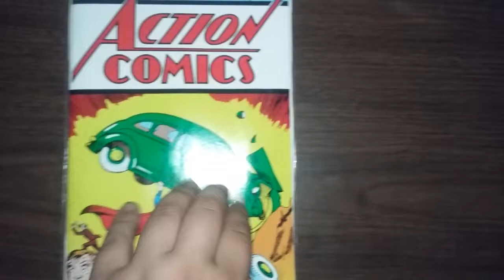June 1938 Action Comics No.1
Showing off my Action Comic number 1 which features the first ever appearance of SUPERMAN!